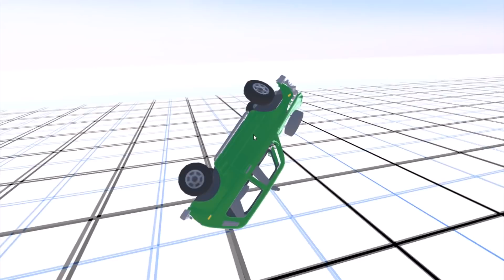Smash Car Android/IOS